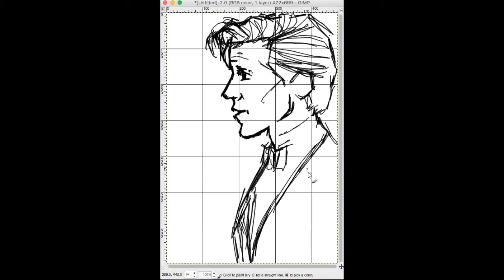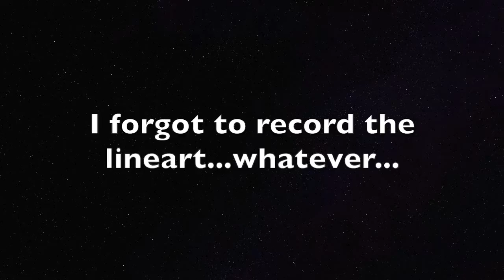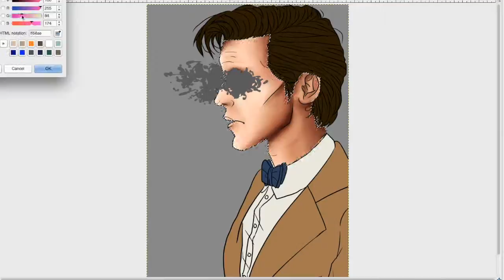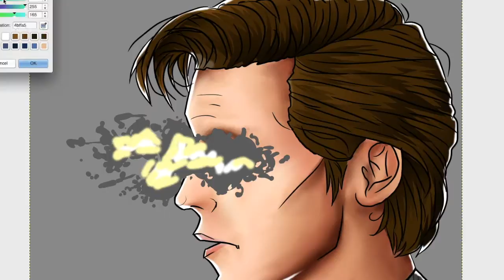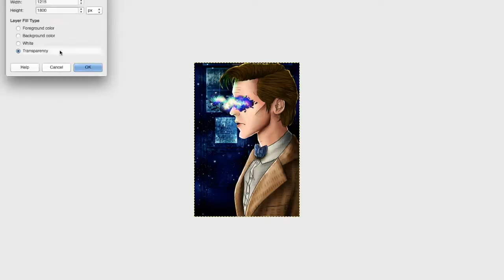Stars in His Eyes: Doctor Who Speedpaint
Another Doctor Who speedpaint! Big surprise!

I AM CURRENTLY ASKING FOR QUESTIONS FOR AN UPCOMING VIDEO! PLEASE COMMENT WITH QUESTIONS THAT NEED A VIDEO TO ANSWER! THANKS!